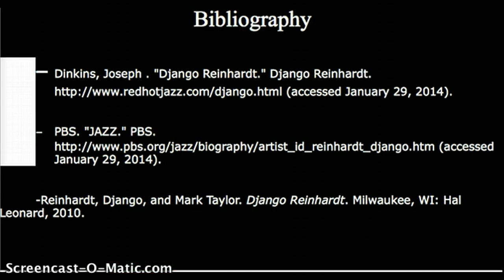Module1_Group4_Masters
DJANGO REINHARDT